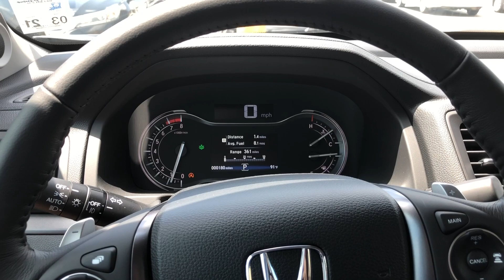Yup, I jumped ship !!!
Its a long story. I'll splain later why.  Now,,,,,,,,,,,,,, its back to making knives.

I get payed a small percentage of whatever you spend there. It doesn't cost you any more and I don't know what you've bought. Many thanks to those that do use my link. its greatly appreciated.